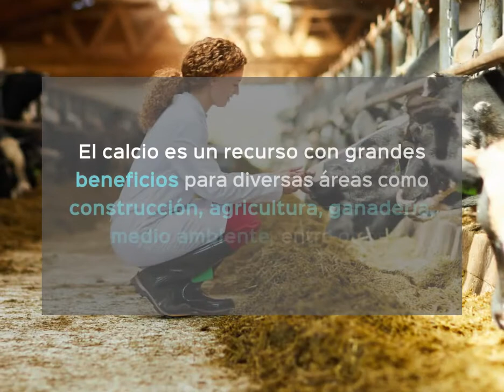Características de la cal que debes conocer.🙌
Este recurso es usado desde mucho tiempo por el hombre, uno de los usos más frecuentes usos fue en el área de construcción, ingresando antes que el cemento.😯

📌Recuerda que podemos ayudarte a darle un uso adecuado a la cal con nuestros productos. Solo contacte con nosotros al: